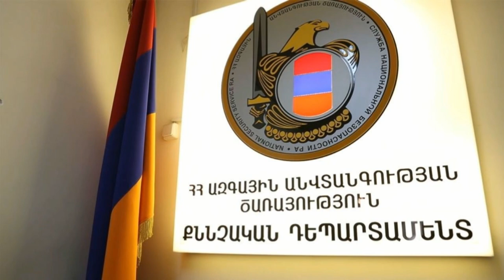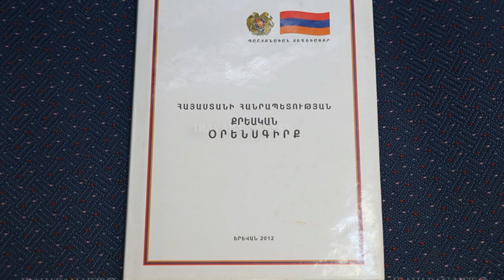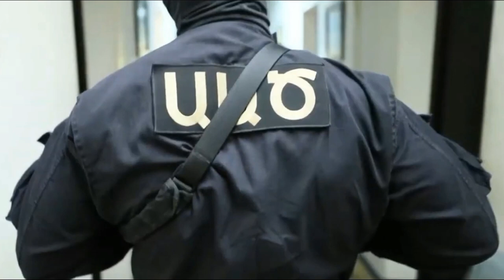ՍԿԱՆԴԱԼՅԻՆ…ՆԻԿՈԼԻՆ ՀԱՆՁՆԵՑԻՆ՝ ՍԵՐԺ ՍԱՐԳՍՅԱՆԻ և ԱԼԻևԻ ԳԱՂՏՆԻ ՁԱՅՆԱԳՐՈՒԹՅՈՒՆԸ…